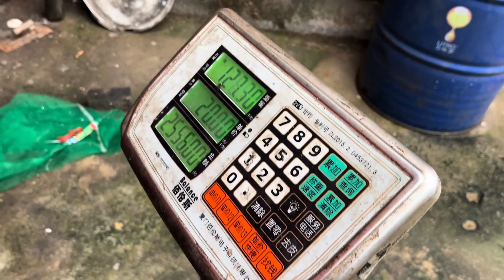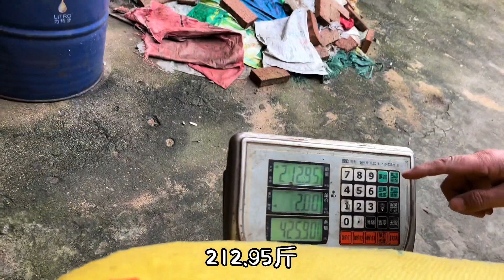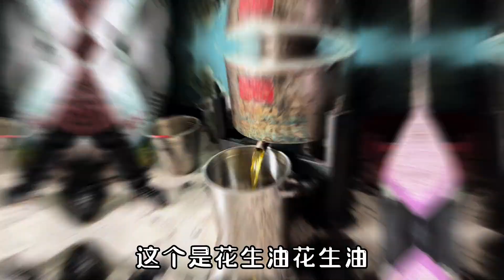娄娄压榨茶子油，从开始到结束，我们都一直叮着，没离开过榨油…【初心园红玲】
大家好，我是红玲
土生土长农村人

赤子之心，不忘初心
带你体会平凡却又不平淡的乡村生活